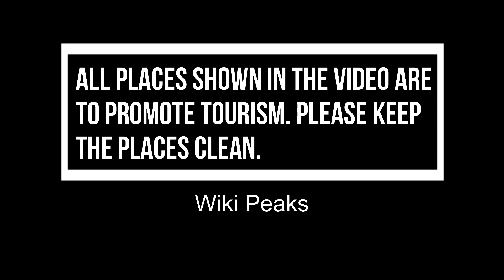Top 10 Best Tourist Places to Visit in Argentina | English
Argentina is one of the biggest tourist attractions in Argentina having many best places in Argentina. Argentina, officially the Argentine Republic, is a country in the southern half of South America. Argentina covers an area of 2,780,400 km², making it the second-largest country in South America after Brazil, the fourth-largest country in the Americas, and the eighth-largest country in the world. So to help you figure out the places you need to try, we've gathered up a bucket list of the best Places in Argentina that you won't regret going to.

There are many beautiful places in Argentina. Argentina has some of the best places in Argentina. We collected data on the top 10 places to visit in Argentina. There are many famous places in Argentina and some of them are beautiful places in Argentina. People from all over Argentina love these Argentina beautiful places which are also Argentina famous places. In this video, we will show you the beautiful places to visit in Argentina.